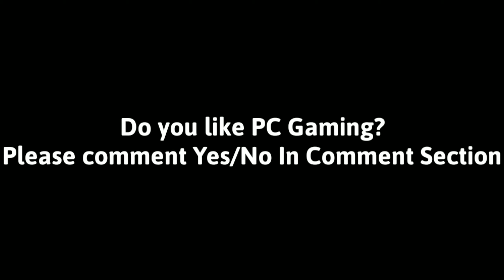Biggest Route Mod(Northern, Central Railways) For Indian Train Simulator | Android Gaming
40 likes in one day, for fast release of this mod👍

Hey gamers,
Introducing to you the biggest route mod till date, We will release this modpack once its done completely. I have listed the features of this modpack in the video, please make sure to watch it completely.

I hope you liked the information present in video,

Your support is most valuable to me..
Hope to see ya in the next one,
Bye...

Credits,
Bgm,
2. NCS